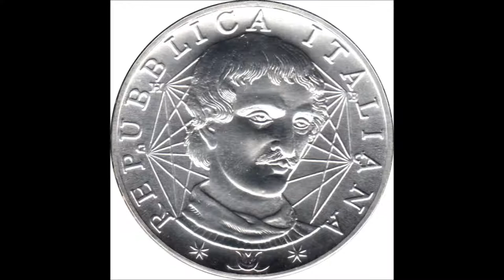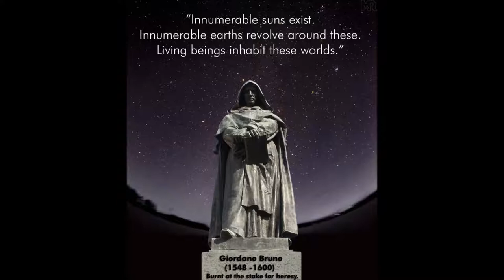In Memoriam Giordano Bruno {1548 ~1600} ~ Nevergreen:. Deja Vu ~ Új sötét kor ~ Cedeum Bonus ~ 2000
Zene:. Nevergreen:. Deja Vu ~ Új sötét kor ~ Cedeum Bonus ~ 2000